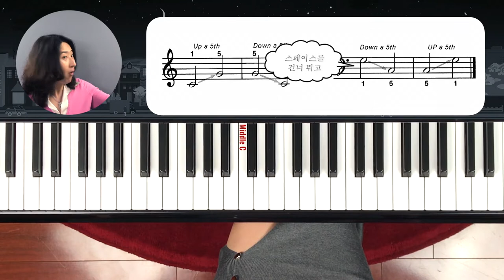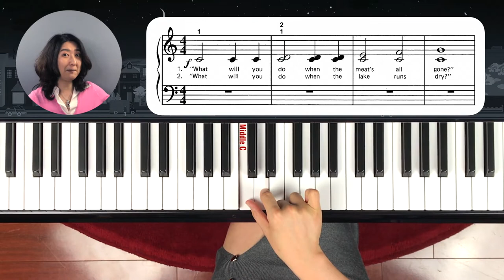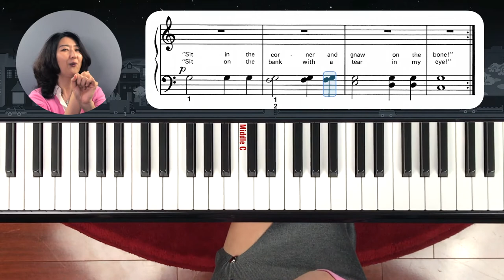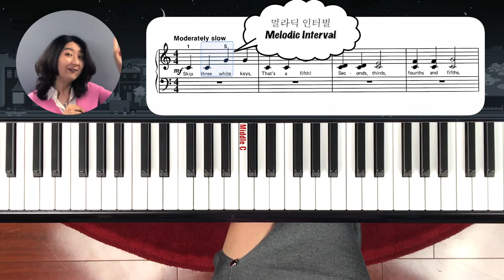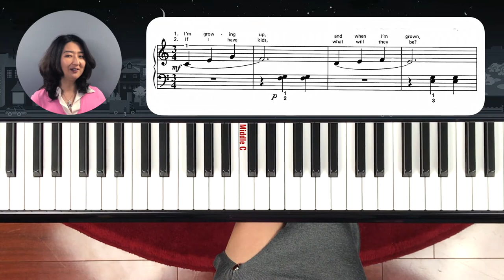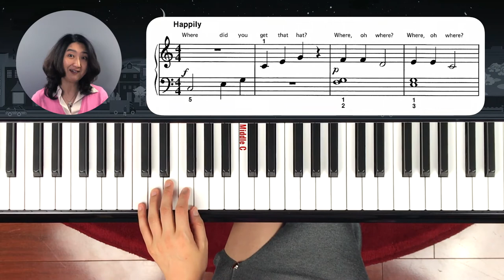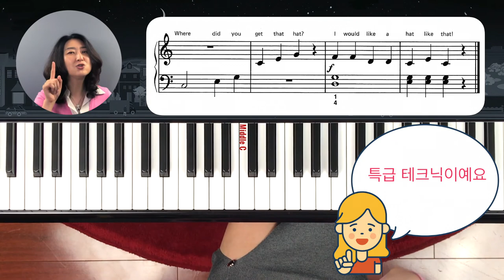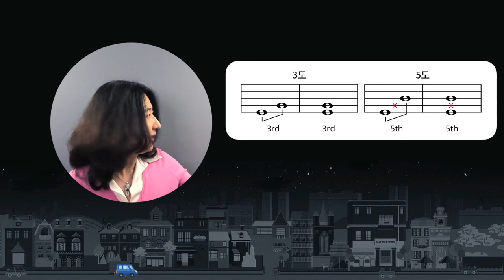[Piano Tutorial] 피아노 놀이 레슨 4: 4도와 5도 코드집기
1. 4도와 5도 코드치기와
2. 허마닉 인터벌 (Harmonic Interval) 과 머라릭 인터벌 (Melodic Interval)
3. 코도와 메로디 칠때의 가장 중요한 숨은 테크닉을 배웁니다.

교재는 알프래드 프렙코스 레벨 B 레슨북 입니다